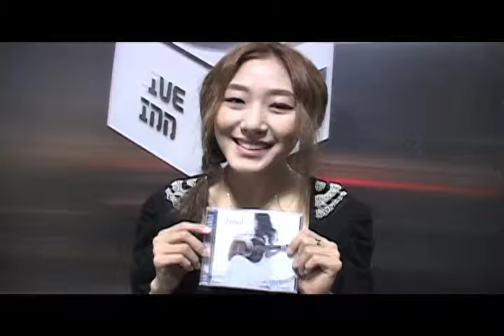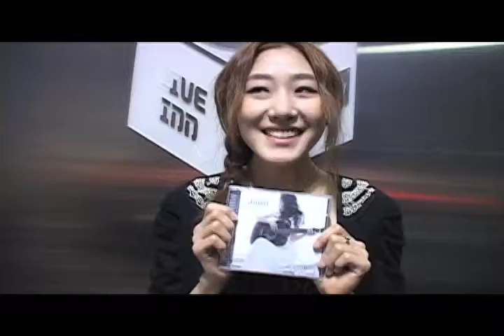20110211 CANON FESTA JIN SIL interview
CANON FESTACANON FESTA 052 valentine
2/11（金祝）池袋 LIVE INN ROSA
17:00 open 17:30 start
前売/当日 ￥2,000- /￥2,300- + 1drink ￥500

JIN SILさんからいただいた
インタビュー映像です。
販売CDの情報や、次回ライブのお知らせなどを
ご本人からお話いただきました。

◇staff◇
Georgie（Organizer & MC）
oshiro（VJ）
OPEN KEYS RECORDS（Cooperation）